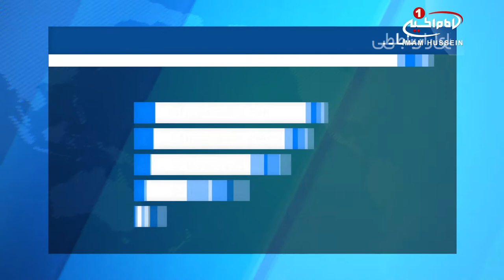حضور هیئت سادات جوابر در دفتر مرجعیت در شهر مقدس کربلا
دفتر مرجع عالیقدر آیت الله العظمی سید صادق شیرازی مدظله در شهر مقدس کربلا میزبان گروهی از سادات جوابر از شهر العماره کشور عراق بود که با مسئولان دفتر معظم له دیدار کردند.
به گزارش پایگاه اطلاع رسانی دفتر آیت_الله_العظمی_شیرازی، در این دیدار حجت الاسلام والمسلمین سید مهدی شیرازی، از مسئولان دفتر مرجعیت در کربلای معلی ضمن استقبال از هیئت میهمان در زمینه نقش مهم عشایر در کشور عراق در جمع حاضران سخن گفت.
ایشان با اشاره به ایفای نقش عشایر در ماجرای «ثورة_العشرین» و پیروزی انقلاب کشور عراق بر استعمارگران انگلیسی امنیت و رفاه کشور عراق در عصر حاضر را در گرو موضع گیری، همبستگی و وحدت عشایر دانست.